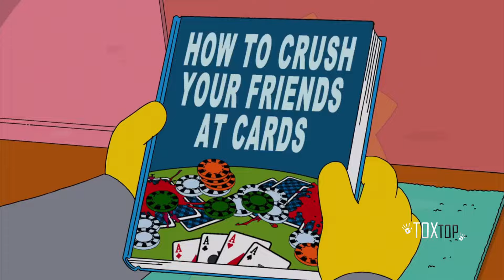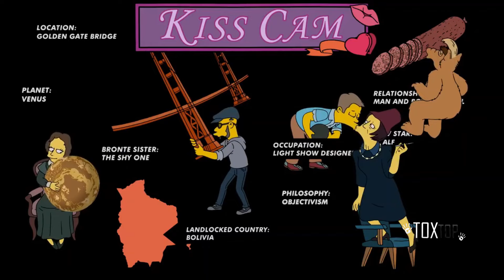Lo peor que han tenido los Simpson | Temporada 27 | Resumen Completo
En este video te resumiré los peores episodios de la temporada 27 de los Simpson.